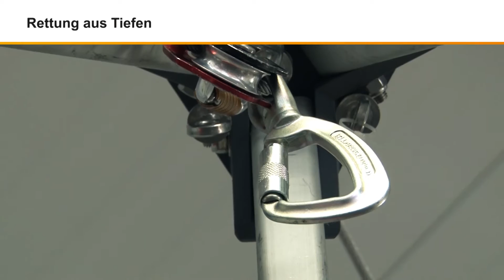Rettung aus Höhen und Tiefen | Carl Stahl Hebetechnik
Bei Arbeiten mit Absturzgefahr und Arbeiten in Behältern oder engen Räumen sind Ihre Mitarbeiter unmittelbar im Gefahrenbereich tätig und technische Schutzmaßnahmen oft nicht umsetzbar. Um Ihre Mitarbeiter entsprechend schützen zu können, muss vor Beginn der Arbeiten der jeweilige Arbeitsort einer genauen Betrachtung unterzogen werden. Wir unterstützen Sie bei der Durchführung der Gefährdungsbeurteilung, der Erstellung eines maßgeschneiderten Rettungs- und Schulungskonzepts sowie der richtigen Wahl der passenden Ausrüstung.